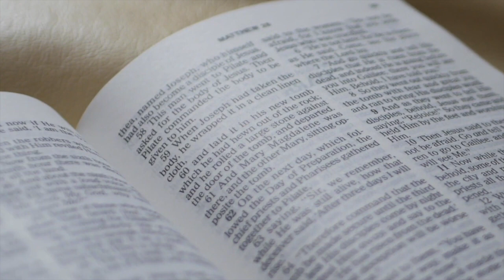PRAIESENTIA - La matinale avec Stéphane Quéry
🙏 "La matinale avec Stéphane Quéry" t'encourage ? Dès demain tu pourras retrouver une nouvelle émission sur la chaîne YouTube OnEstEnsemble.

OnEstEnsemble - La matinale du samedi 26 juin, avec Stéphane Quéry

L'auteur de ma joie

Couplet
C’est toi que je choisis
Puissant rédempteur pour guider mes pas
Source de bonheur pour fonder ma foi

Pre-refrain
Jésus tu es l’auteur de ma joie

Refrain
Celui qui de mes larmes fait de fleuves de vie
Celui qui dans l’épreuve me fait briller pour lui

Refrain
Celui qui donne un souffle, quand le mien s’affaiblit
Celui qui est fidèle, qui jamais ne m’oubli

PRAIESENTIA

Praiesentia = La force de la vérité = «Jésus lui dit: «C’est moi qui suis le chemin, la vérité et la vie. On ne vient au Père qu’en passant par moi.»
Jean 14:6 S21

Dans le livre des Chroniques, (2 Chroniques 20) 3 nations s’avancent in extremist pour s’attaquer à Josaphat roi de Juda...définition biblique de Juda (Fils de Jacob) : Quatrième fils de Jacob et de Léa. Son nom signifie en hébreu : « louange de l'Éternel. »C’est du 3 contre un et si Dieu n’intervient pas c’est la catastrophe. Et comme tout homme normal ça dit :

«Josaphat eut peur et décida de chercher l'Eternel. Il proclama un jeûne pour tout Juda.»
2 Chroniques 20:3 S21

Josaphat se tint debout devant l’assemblée de Juda et déclara un PRAIESENTIA, il déclara la FORCE DE LA VÉRITÉ en disant :

«Eternel, Dieu de nos ancêtres, n’est-ce pas toi qui es Dieu dans le ciel et n'est-ce pas toi qui domines sur tous les royaumes des nations? N'est-ce pas toi qui détiens la force et la puissance EN VOULANT DIRE (TU ES NOTRE PRAIESENTIA!) toi à qui personne ne peut résister? N'est-ce pas toi, notre Dieu, qui as dépossédé les habitants de ce pays devant ton peuple, devant Israël, et qui l'as donné pour toujours à la descendance d'Abraham, ton ami? Ils l'ont habité et ils t'y ont construit un sanctuaire en l’honneur de ton nom en disant: ‘Si un malheur nous atteint – que ce soit l'épée, le jugement, la peste ou la famine – nous nous présenterons devant ce temple et devant toi, car ton nom réside ( TU ES PRÉSENT ) dans cette maison. Nous crierons à toi du fond de notre détresse, et tu nous écouteras et nous sauveras!’»
2 Chroniques 20:6-9 S21

Aujourd’hui, ce PRAIESENTIA, cette force de la vérité c’est Jésus qui vit en nous par la puissance de son Saint Esprit!! Et c’est pour cette raison que nous pouvons nous tenir debout devant l’adversité, devant la maladie, devant cette pandémie devant l’injustice et l’incompréhension et déclarer :

«Que dirons-nous donc de plus? Si Dieu est pour nous, qui sera contre nous?» Romains 8:31 S21

ET Jachaziel un Lévite, un adorateur a l’écoute des paroles de son leader s’écria :

«Jachaziel dit: «Soyez attentifs, vous tous, Judéens et habitants de Jérusalem, et toi, roi Josaphat! Voici ce que vous dit l'Eternel: ‘N’ayez pas peur et ne vous laissez pas effrayer devant cette foule nombreuse, car ce ne sera pas vous qui combattrez, ce sera Dieu. Demain, descendez contre eux. Ils vont monter par la colline de Tsits et vous les rencontrerez à l'extrémité de la vallée, en face du désert de Jeruel. Vous n'aurez pas à mener ce combat. Prenez position, tenez-vous là et vous verrez la délivrance que l'Eternel vous accordera.’ Juda et Jérusalem, n’ayez pas peur et ne vous laissez pas effrayer! Demain, sortez à leur rencontre et l'Eternel sera avec vous.»
2 Chroniques 20:15-17 S21